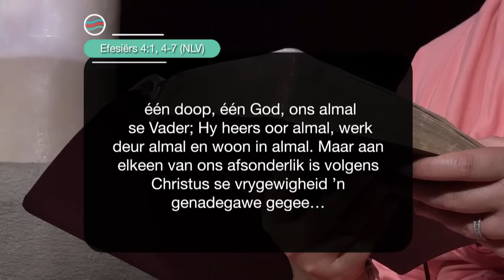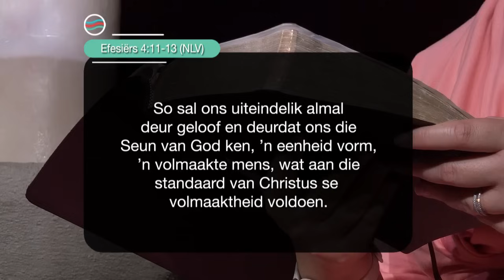Woensdag | 31 Januarie 2024 | Formasiereis: Jy is geroep met ‘n Goddelike Saamesteling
Preekreeks: Maak jou Tuis
Oordenkings: Wat is jou rol
Prediker: Melissa Botma
Reeks: S8 Week 4